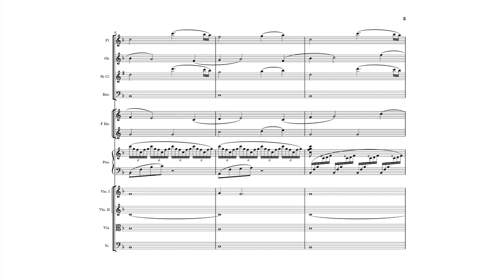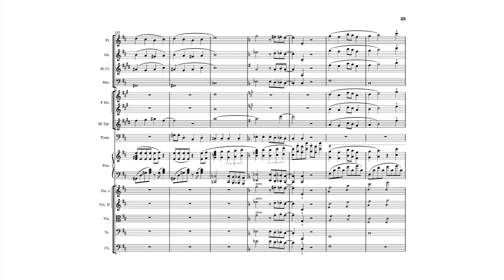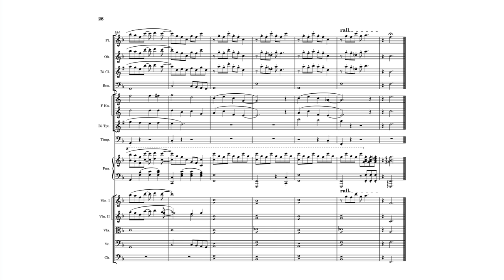so i tried composing in anime style using MuseScore 4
ヘ(￣▽￣)/♫•*¨*•.¸¸♪
♫ 青春ハートストリングス Seishun Heartstrings ♫
𝄢 Composed by kaire 🎹

ヘ(￣ω￣ヘ)

Help yourself to some cookies~~
( ˘▽˘)っ🍪🍪🍪